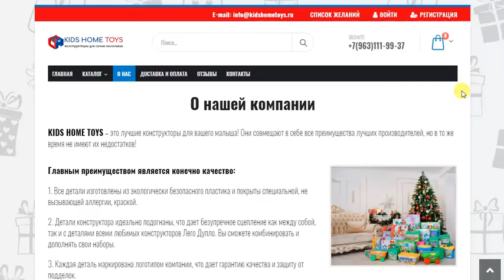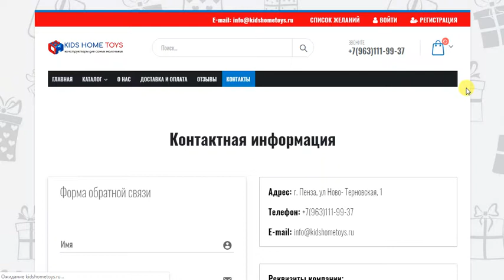Интернет-магазин конструкторов KIDS HOME TOYS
Интернет-магазин конструкторов KIDS HOME TOYS. Конструкторы для самых маленьких